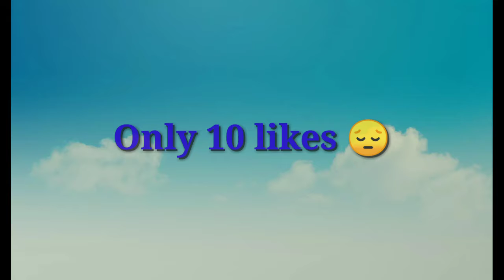Dil Ko Karar Aaya🌹| Bgmi/Pubg Montage | Pubg Android Edit Beat Sync Montage| GAMING OBELISK EXWHYZED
In this video we saw a beat sync montage made by me if u like the video then press the like button and hit the subscribe button   So please 🙏 Subscribe our channel for being updated.

My videos:-

Credits :-

Channel Inspired by -

                             अस्वीकरण

यह वीडियो कल्पना का काम है। यह वीडियो किसी भी तरह से किसी धारा, क्षेत्र, विभिन्न व्यवसायों के लोगों का अपमान नहीं करता है। यह वीडियो सिर्फ मनोरंजन के उद्देश्य से है, इसे गंभीरता से नहीं लेना चाहिए।अस्वीकरण

Stay alert😎